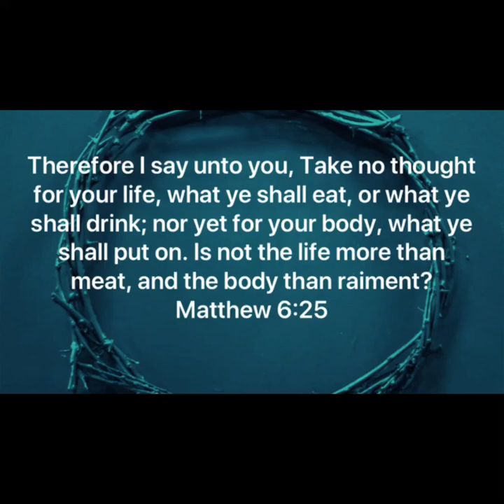𝙲𝚘𝚘𝚔 𝚢𝚘𝚞𝚛 𝚒𝚗𝚜𝚝𝚊𝚗𝚝 𝚙𝚊𝚗𝚌𝚒𝚝 𝚌𝚊𝚗𝚝𝚘𝚗 𝚝𝚑𝚒𝚜 𝚠𝚊𝚢! | 𝙹𝚒𝚗𝚐 𝙵𝚊𝚋𝚣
𝙷𝚒 𝙶𝚞𝚢𝚜
𝙷𝚘𝚠 𝚊𝚛𝚎 𝚢𝚘𝚞, 𝚑𝚘𝚙𝚎 𝚢𝚘𝚞 𝚐𝚞𝚢𝚜 𝚊𝚛𝚎 𝚘𝚔! 𝙸 𝚠𝚒𝚕𝚕 𝚋𝚎 𝚜𝚑𝚊𝚛𝚒𝚗𝚐 𝚝𝚘𝚍𝚊𝚢 𝚝𝚑𝚎 𝚘𝚝𝚑𝚎𝚛 𝚠𝚊𝚢 𝚘𝚏 𝚌𝚘𝚘𝚔𝚒𝚗𝚐 𝚒𝚗𝚜𝚝𝚊𝚗𝚝 𝚙𝚊𝚗𝚌𝚒𝚝 𝚌𝚊𝚗𝚝𝚘𝚗.

𝙸𝚗𝚐𝚛𝚎𝚍𝚒𝚎𝚗𝚝𝚜

𝟻 𝚙𝚊𝚌𝚔𝚜 𝚒𝚗𝚜𝚝𝚊𝚗𝚝 𝚙𝚊𝚗𝚌𝚒𝚝 𝚌𝚊𝚗𝚝𝚘𝚗 (𝚊𝚗𝚢 𝚋𝚛𝚊𝚗𝚍)
𝟸 𝚙𝚌𝚜 𝚖𝚎𝚍 𝚜𝚒𝚣𝚎 𝚘𝚗𝚒𝚘𝚗𝚜
𝟹 𝚙𝚌𝚜 𝚖𝚎𝚍 𝚜𝚒𝚣𝚎 𝚝𝚘𝚖𝚊𝚝𝚘𝚎𝚜
𝟸 𝚛𝚎𝚍 𝚋𝚎𝚕𝚕 𝚙𝚎𝚙𝚙𝚎𝚛
𝟸 𝚐𝚛𝚎𝚎𝚗 𝚋𝚎𝚕𝚕 𝚙𝚎𝚙𝚙𝚎𝚛
𝟺 𝚎𝚐𝚐𝚜
𝟷 𝚌𝚞𝚙 𝚐𝚛𝚊𝚝𝚎𝚍 𝚌𝚑𝚎𝚎𝚜𝚎
𝟸 𝚌𝚞𝚙𝚜 𝚠𝚊𝚝𝚎𝚛

Music credits